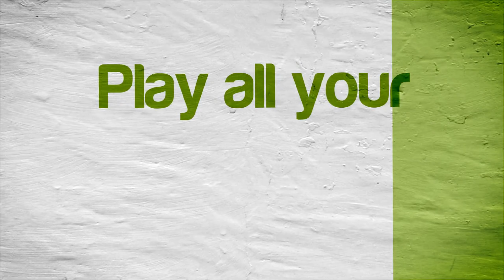Bonk 3: Bonk's Big Adventure | NVIDIA SHIELD Android TV | RetroArch Emulator [1080p] | NEC PC Engine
Tegra X1! Bonk 3: Bonk's Big Adventure for the NEC PC Engine/TurboGrafx-16 using RetroArch Emulator 1.7.7

This video shows off gameplay of Bonk 3: Bonk's Big Adventurefor the PC Engine using the RetroArch Emulator for Android.  With RetroArch Emulator you can play all your old school favorite PC Engine games, such as Bonk's Aventure, R-Type, Blazing Lazers, YS I & II, Castlevania: Rondo of Blood, Street Fighter II, Air Zonk, Gate of Thunder, Ninja Spirit, Splatterhouse, Soldier Blade, Super Star Soldier, Devil's Crush, and tons more!